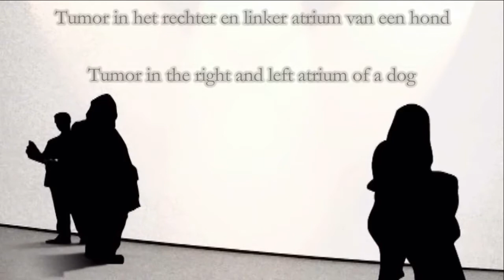Tumor in the right and left atrium of a dog - Tumor in het rechter en linker atrium van een hond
Ultrasound examination of a tumor in the right atrium and the left atrium of a dog.
Echografisch onderzoek van een tumor in het rechter atrium en het linker atrium van een hond.